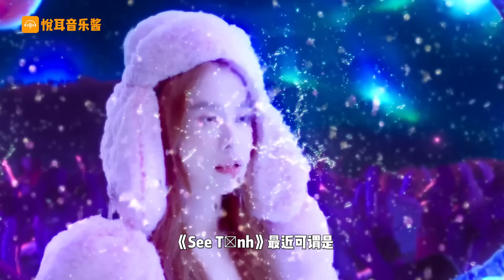越南音乐“崛起”了？一首“叮叮当当”30亿播放，网友：连音乐都要输给越南了！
你可能想不到，
现如今的越南音乐已经崛起
这些刷爆全网的bgm
都是他们创作的
看来华语乐坛再不努力
都要被越南超越了！

《See Tình》Hoàng Thùy Linh
《Ke Cap Gap Ba Gia》Hoàng Thùy Linh
《叹》黄龄
Dạ Vũ (夜舞)Tăng Duy Tân
《Ơ Sao Bé Không Lak》bigdaddy Emily
《Ngây Thơ 》Tăng Duy Tân /Phong Max